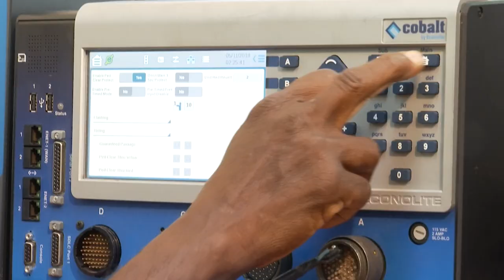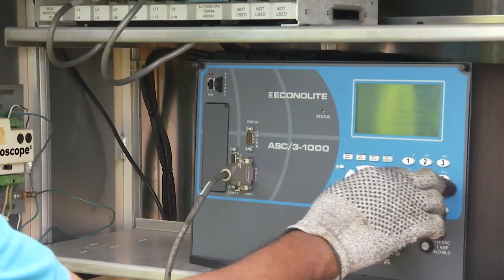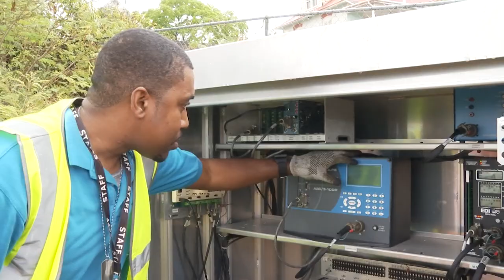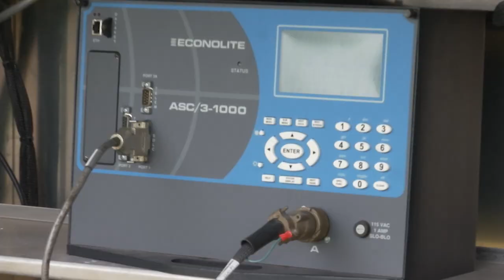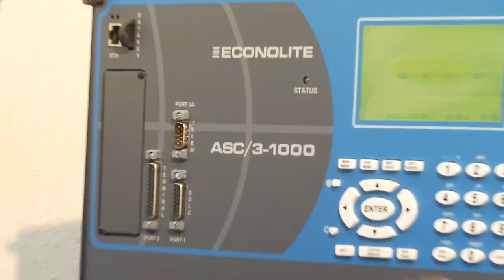On The Road - The Management of Traffic Lights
A look at the benefits of traffic signals.